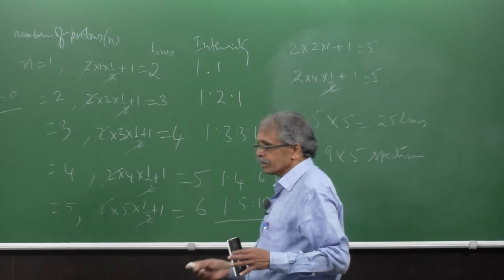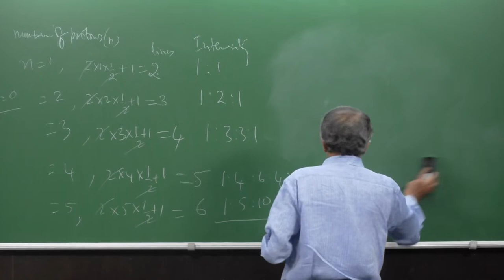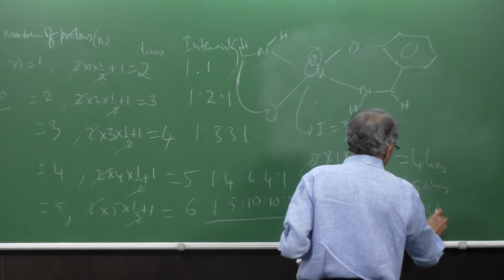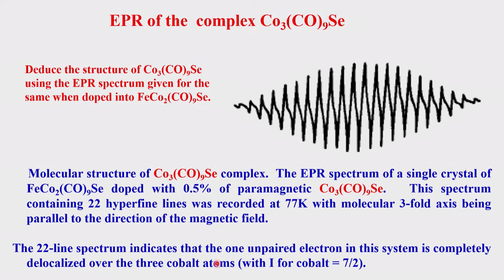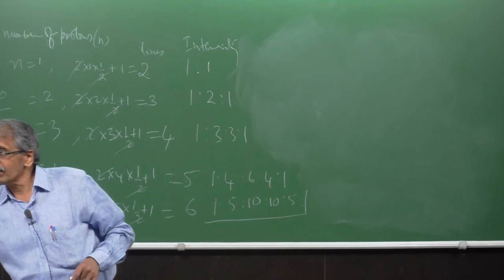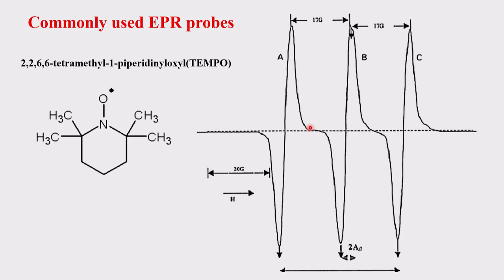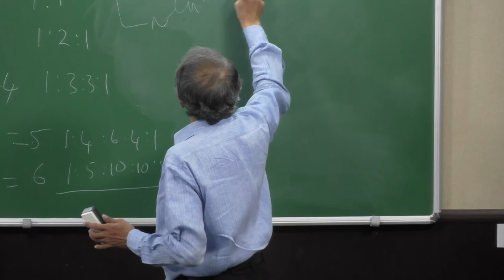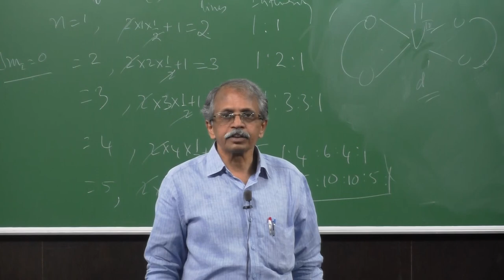Applications of EPR Spectroscopy_Part 5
Subject: Chemistry
Course Name : Analytical,Spectral and Microscopy Application of Inorganic Compounds & Nanomaterials